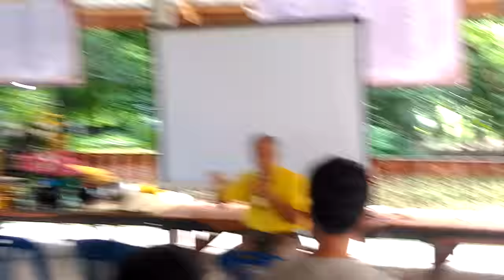วิถีธรรม..นาไม่ไถไม่ดำ..ดร.แสวง....ตอน1/3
วันที่ 15 กย.2559 เวลาประมาณ 9:00-12:00 ดร.แสวงมาบรรยาย. วิถีธรรม..ของการทำนาแบบไม่ไถ..ไม่ดำ..จากประสปการณ์..ที่วัดจำปา บ้านหนองรูแข้ อำเภอบ้านไผ่ จังหวัดจอนแก่น..ให้ชาวบ้าน..เกษตรกร..รับฟัง